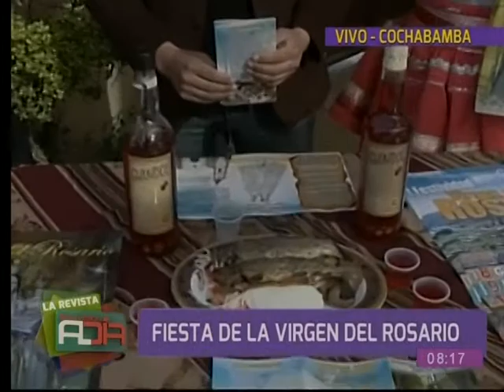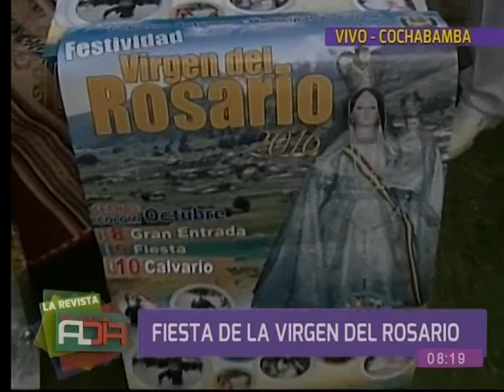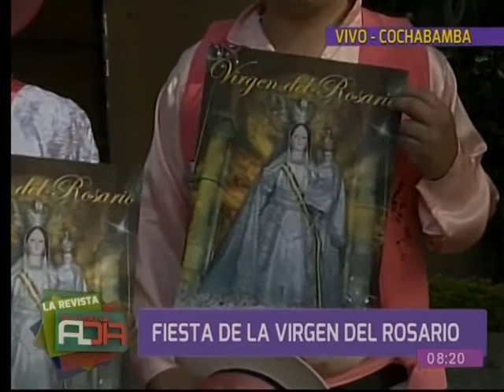Festival de la Virgen del Rosario se efectuará en Cochabamba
La festividad inició este jueves con la elección de la Ñusta. Hoy se realizará la peregrinación de la Virgen del Rosario al lago Corani; mientras mañana se efectuará la entrada oficial. 25 fraternidades participarán del festejo en Colomi